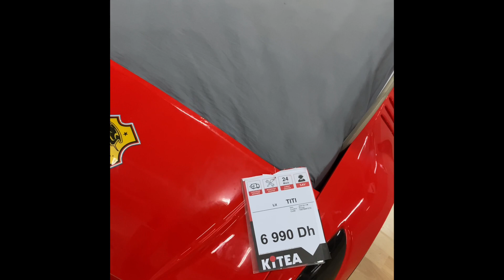Gorgeous home bedding